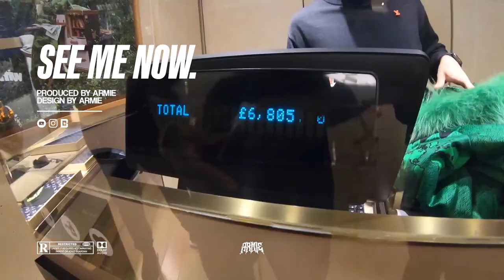[FREE] Bugzy Malone x Fredo UK Rap Type Beat - ''SEE ME NOW'' (Prod. ARMIE)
This beat was produced by: ARMIE x aaronzzrr